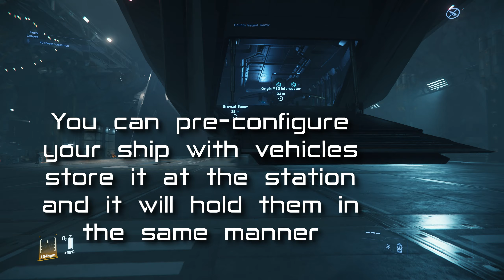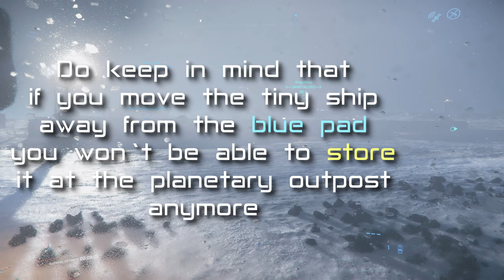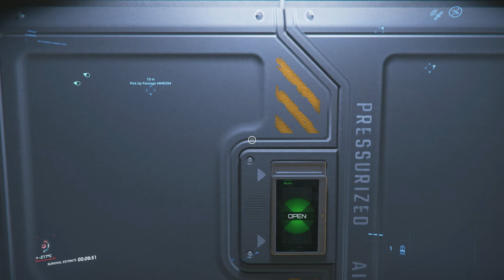Cross-Server Stash | Star Citizen Tips & Tricks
Cleanup procedures do not affect the items inside the stored ships.
URSA Rover as well as ARGO Cargo can be served as the planetary outpost stash.